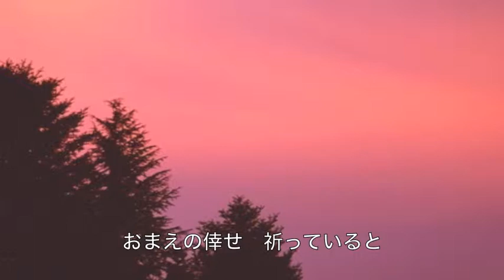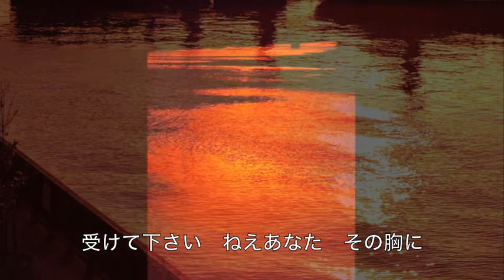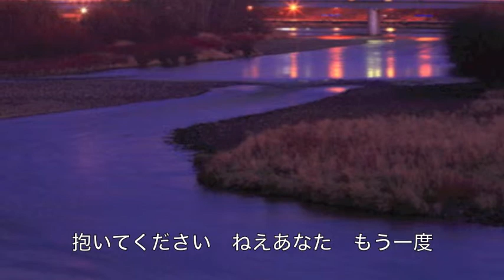恋瀬川／八代亜紀 cover Keizo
八代亜紀さんの「恋瀬川」を唄わせていただきました。作詞：秋野めぐみ　作曲：竹田賢